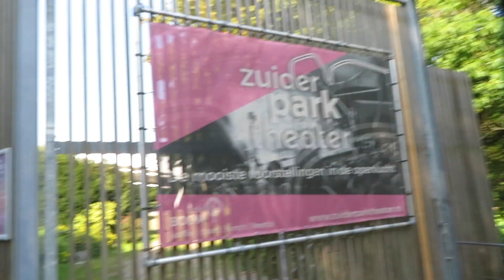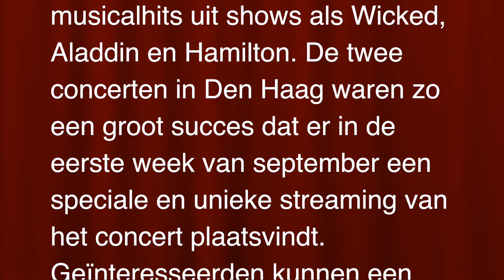VLOG Musical Summer Concert (Elindo Avastia, Esmee Dekker, David van den Tempel & Nienke Latten)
Kijkje achter de schermen!!
Wil je het nou terug kijken?? DAT KAN!

Op 9 augustus  vond in het het openlucht Zuiderparktheater in Den Haag het allereerste MUSICAL SUMMER CONCERT plaats.
Esmee Dekker, Nienke Latten, Elindo Avastia en David van den Tempel zongen onder begeleiding van Billy Maluw en André van Damme diverse musicalhits uit shows als Wicked, Aladdin en Hamilton. De twee concerten in Den Haag waren zo een groot succes dat er in de eerste week van september een speciale en unieke streaming van het concert plaatsvindt. Geïnteresseerden kunnen een online formulier invullen en ontvangen vervolgens een betalingsverzoek.

Na betaling ontvangt men dan op 31 augustus een unieke een link. Hiermee kan het concert tot en met zondag 6 september bekeken worden. Tickets zijn vanaf €7,50 te verkrijgen via: